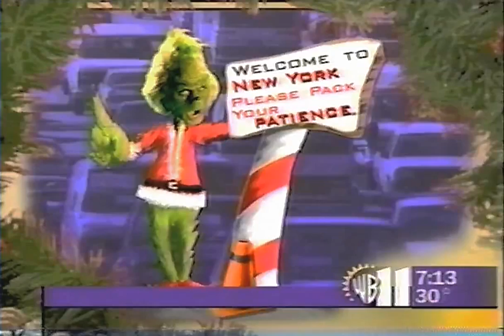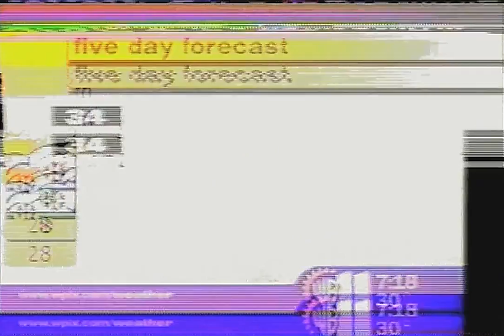Linda Church melinda murphy lynne white weee! opps.mp4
(RETRO) Linda Church, Melinda Murphy & Lynne White each has an opps, see if you can find each. VID  LUMINANCE LOOKED TERRIBLE though its corrected (looked worse) as what you see is the affect of me testing some of my science discoveries as voltage interacts with circuit boards through the air as if the Tesla coil. Though my voltage is generated via pure air (okay nyc air not so) static, that is the opposing affect of the mantels of this plane-t and is part of how one creates a constant LOW  at ~sea level to the ml-d grounded 90°s. Mumbo Jumbo for now but in the fewcha it'll be understood.,peace